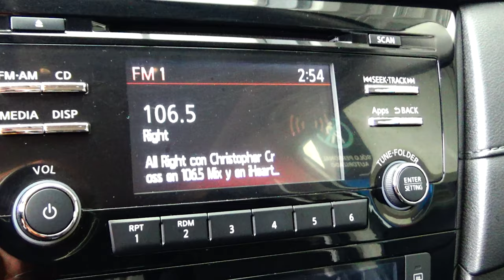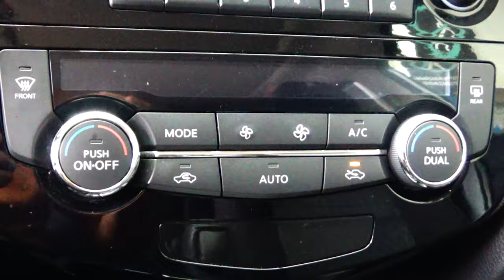Nissan / X-Trail / 2018 - 8194